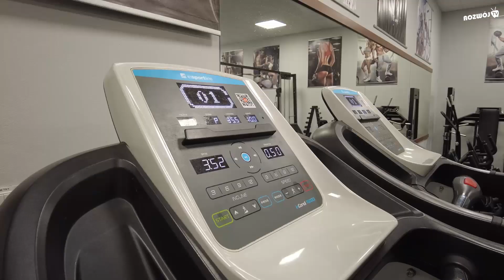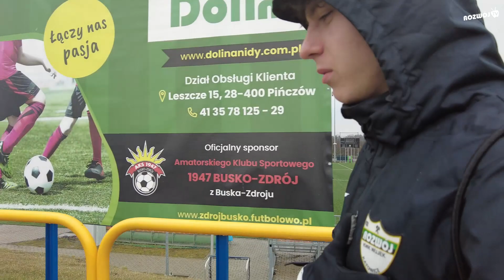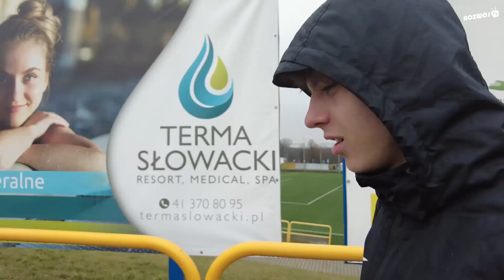Obóz w Busku-Zdroju - kulisy #6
[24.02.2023]. Zwycięski sparing z Sokołem Kocmyrzów, pierwszy gol Rzeszki, wielki finał turnieju w FIFĘ, Małysz w siłowni, ze sprzętem w busie 296 - tak zespołom Akademii Piłkarskiej Rozwoju minął piątek - ostatni pełny dzień zgrupowania w Busku-Zdroju.